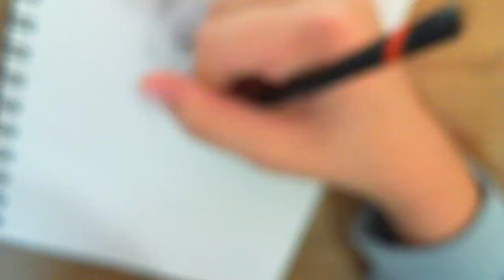how to draw a pug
This video is about how to draw a pug